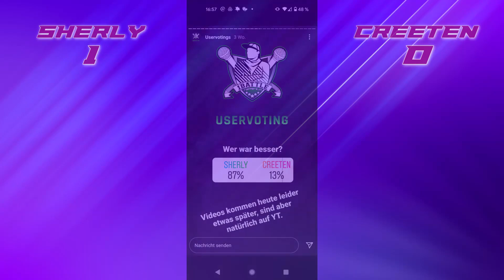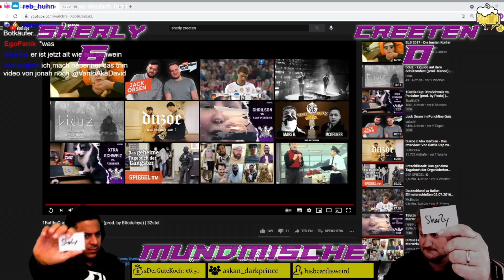1Battle Ergebnis: Sherly vs. CreeteN